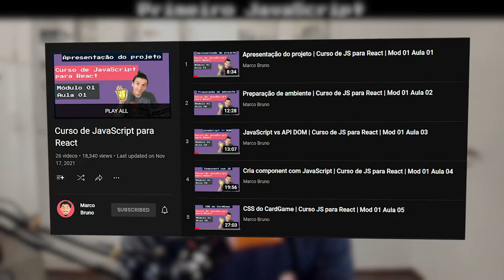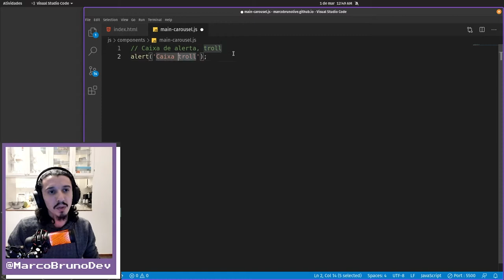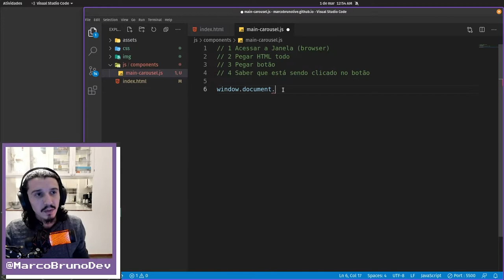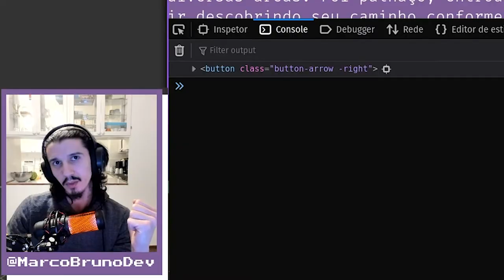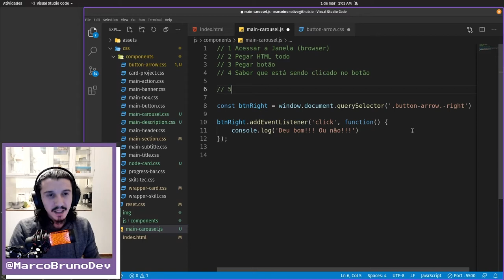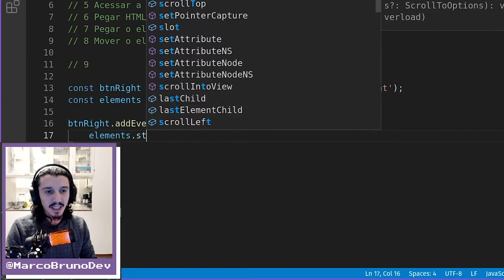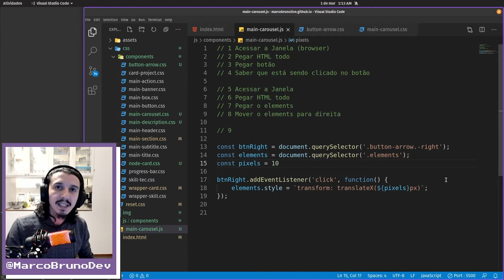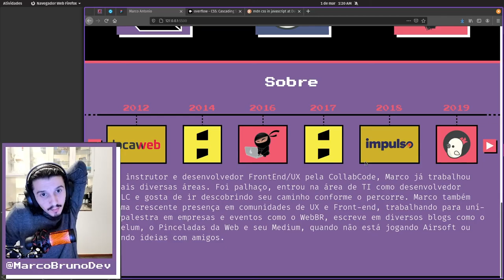Seu primeiro JavaScript | Mód06 Aula23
Nesse vídeo mostro um pouco como é o um código JavaScript, o objetivo não é explicar no detalhe tudo sobre JavaScript em um vídeo, quero te mostrar como é esse mundo para você começar o quando antes nele!